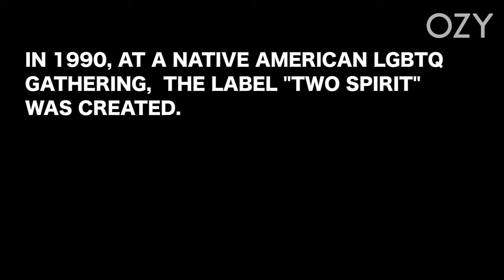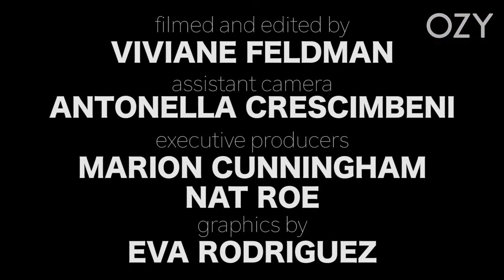The Two Spirit Musician | UNAPOLOGETIC | OZY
Tony Enos grew up in a fractured environment, but found solace in music.Now he embraces his Cherokee and Two Spirit identities and sings to celebrate and carry on Native American and Two Spirit tradition for the next generation.